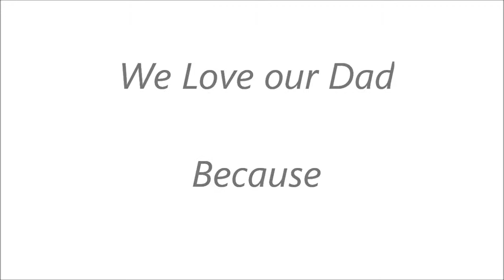We love u Dad because.......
Fathers day submission for the Today Show!!
Love
The Liciaga Children :-)